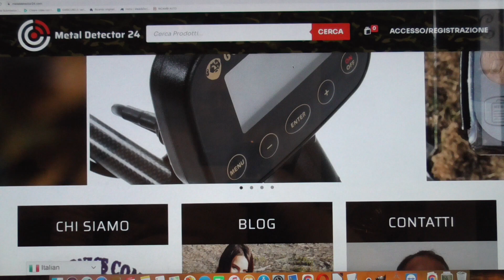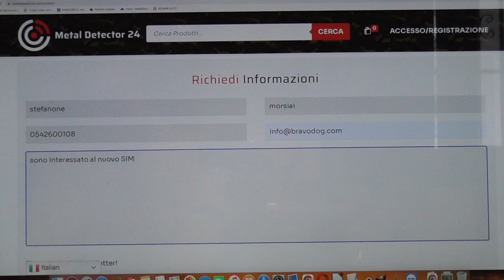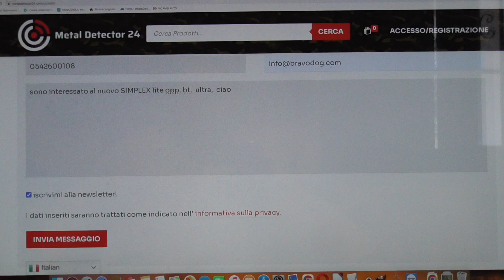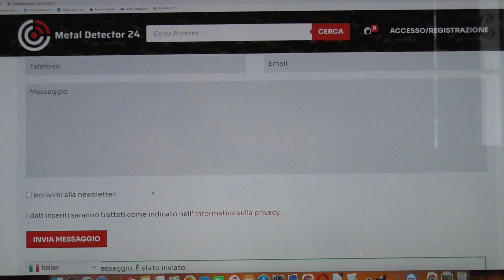Nokta Simplex BT prenotazione al sito metaldetector24 prezzo buono ottima assistenza da stefanone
prezzi buoni e 27 anni di esperienza
consiglio metal detector cercametalli migliori per la tua ricerca e spesa che vuoi fare
metaldetecting e ricerca